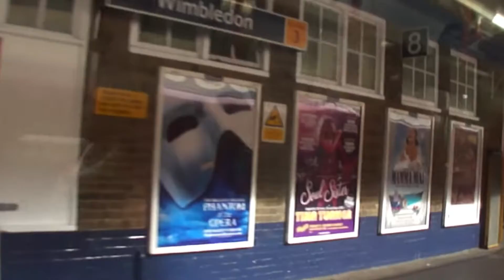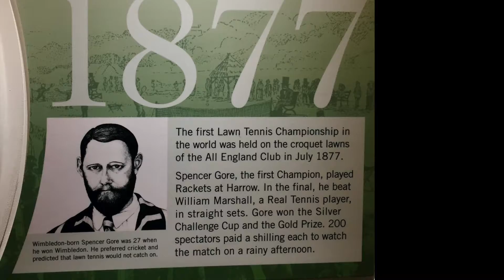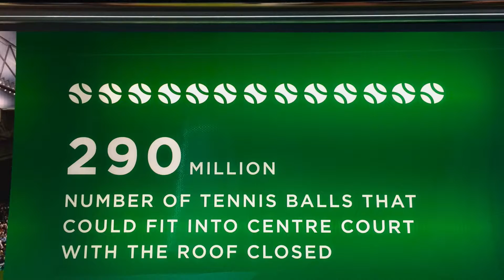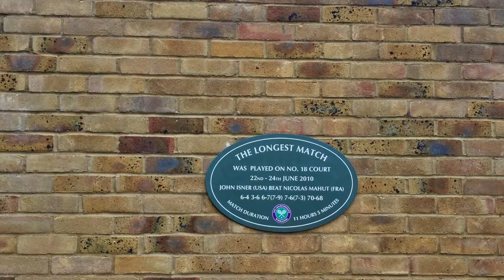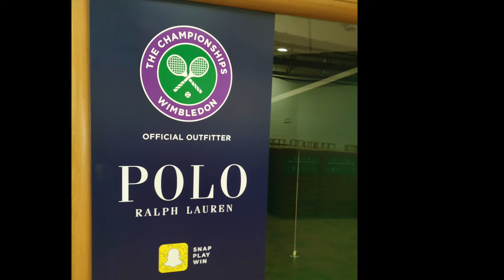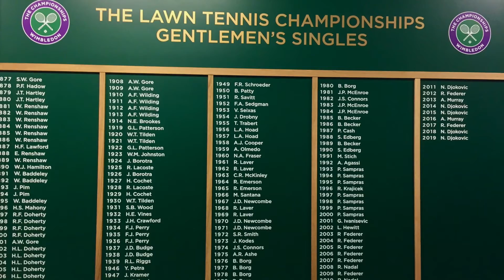Inside of Wimbledon 2024 - An unforgettable visit to Wimbledon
In this video, i bring towards you some of our best memories visiting Wimbledon, its famous and the largest Tennis Museum in the World and also some of the unseen areas of the most prestigious Tennis Club where generally only players and VIPs has access to.
Being a tennis player and a hardcore RF fan, visiting Wimbledon was one of my dream :)

Come and join me to explore this beauty.